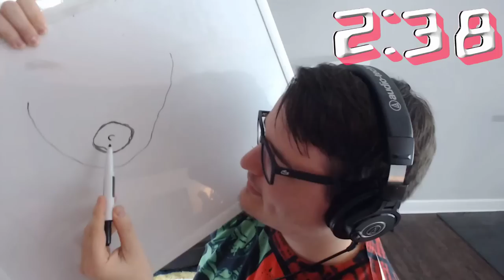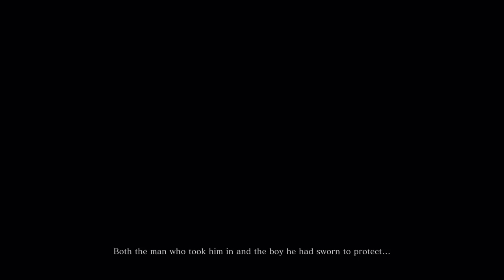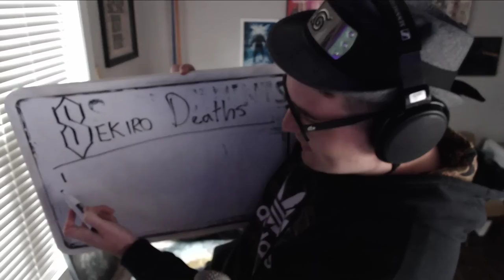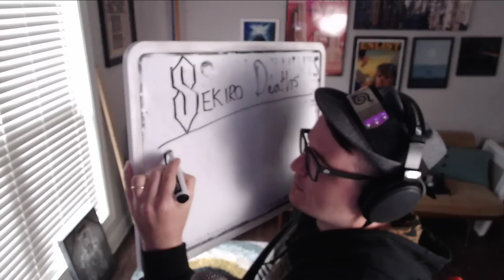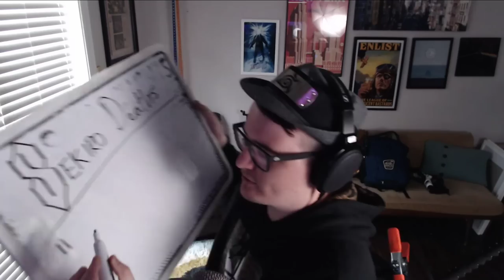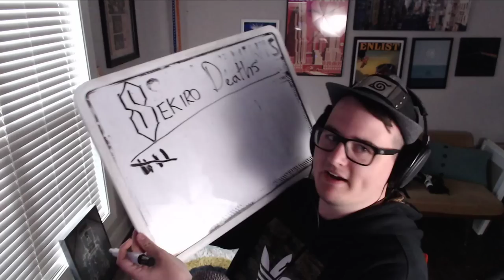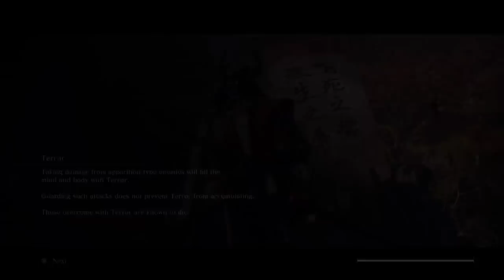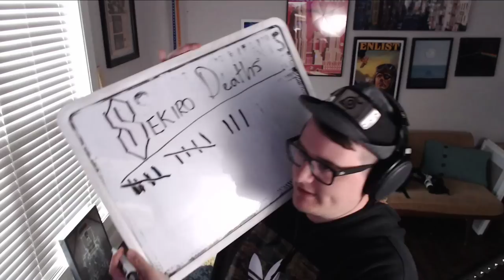Late to the party on this one chiefs Sekiro Shadows Die Twice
General Sam Stream
Twitch.tv/GeneralSam123